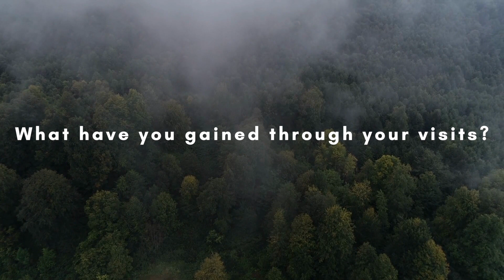Midweek Message - Caring Hands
Do you love spending time with people? Our Caring Hands ministry connects volunteers with individuals (called "Very Special People, or "VSPs") from our church who are not able to join us for church services. Share your time and hear stories from a life of memories. Want to learn more about becoming a Caring Hand to connect with VSPs? Join us for dessert at 6:30 in the CLC to hear more about this ministry.